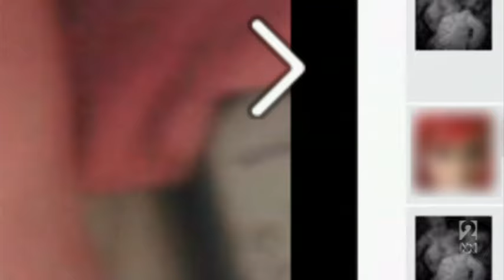Bodyshockers: For the laydeez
In series three of Bodyshockers, Katie Piper meets people who love their body work. and others who loathe it.